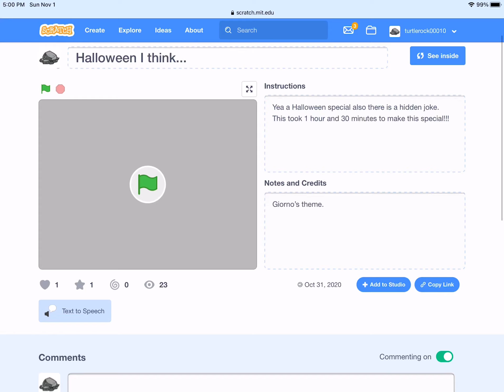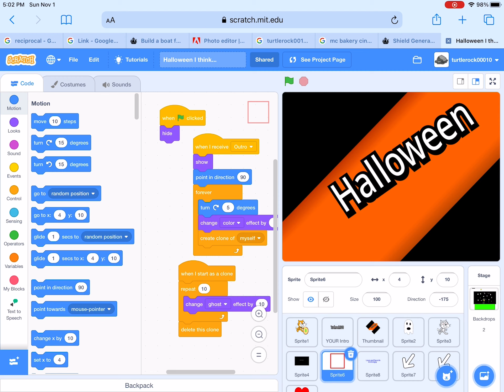Halloween special I made on scratch!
I created a Halloween special on scratch some songs I used were omfg hello and giorno’s theme kinda because I only used a small part. This took an hour and a half in order to make this. I also decided to post this on YouTube so I have content.